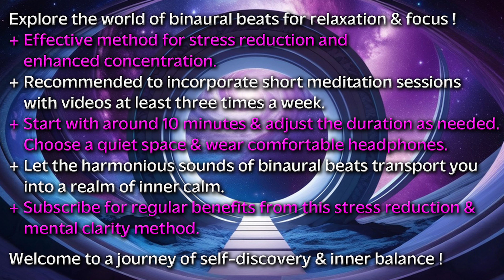NOT WHAT YOU EXPECTED ▶️THETA Waves & GAMMA Beats in DANCING MULTIVERSES 🔴 Black Hole Art 🔴 RELAX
Welcome to a mind-expanding journey through the cosmos in our latest video, "Dancing Multiverses, Theta Waves, Gamma Beats: Your Brain on Black Holes." Dive deep into the mesmerizing visuals of multiverses swirling around the enigmatic beauty of black holes, accompanied by soothing theta waves and energizing gamma beats. In this video, experience:

🌌 Stunning animations of multiversal bubbles dancing around black holes.

🎶 Theta Waves at 4 Hz and 5 Hz to promote relaxation and creativity. 🔊 Gamma Waves at 30 Hz and 40 Hz designed to enhance cognitive function and focus.

🎵 A dynamic beats range of 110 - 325 Hz with 10-second intervals for an immersive auditory experience.

🧠 Binaural beats that help induce altered states of consciousness and deeper meditation. Whether you're seeking inspiration, relaxation, or a cosmic adventure, this video is perfect for you! Join us as we explore the intersection of art, science, and sound, and unlock the potential of your mind with every beat.

🚨🔝 3 MyEnergeticArtwork VIDEO LINKS 🚨 M U S T  W A T C H !

📢 S U B S C R I B E   💖   N O W  ⬆️  T O  O U R  C H A N N E L   for more relaxing videos and   S H A R E   T H I S   V I D E O  to spread the healing   E N E R G Y   O F   T H E   U N I V E R S E   !   !

📢 C L I C K  T H E   B E L L  🔔  I C O N to be notified when we release N E W  C O N T E N T  !  !

▶️ Welcome to "MyEnergeticArtwork" YouTube channel! Here you will find fascinating videos about universe art, created with love and passion. All content on this channel, including text, images, videos and audio, is protected by copyright.